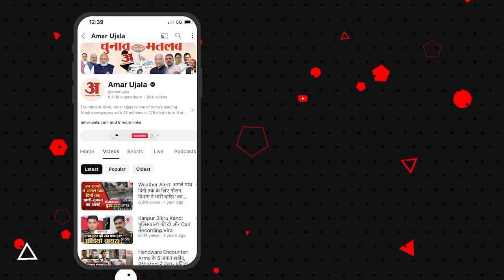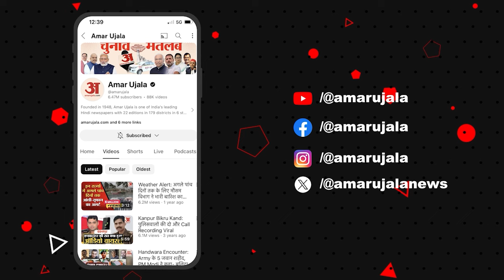Kanwar Yatra मार्ग के नाम मामले ने क्या छीना काम, दुकानदार चिंतित? | UP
कांवड़ मार्गों को लेकर यूपी और उत्तराखण्ड की सरकार द्वारा जारी आदेश पर एक तरफ़ जहां राजनीति शुरू हो गई है तो वही खाने-पीने की दुकान पर संचालकों का नाम और पहचान अनिवार्य कर दिए जाने से दुकानदारों में बेचैनी बढ़ गई है

On one hand, politics has started on the orders issued by the governments of UP and Uttarakhand regarding Kanwar routes, on the other hand, the uneasiness among the shopkeepers has increased due to making the name and identity of the operators mandatory at the food shops.